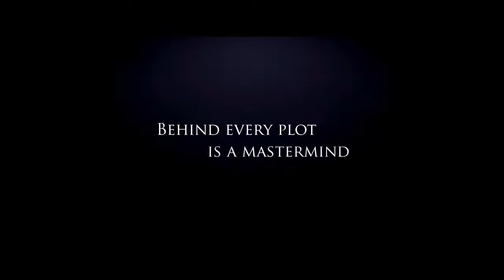GUNPOWDER Official Trailer (2017) Kit Harington TV Show HD